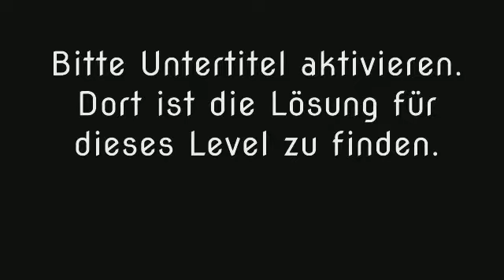Wort Guru - Level 1273 (UPDATE: Februar 2019) - Lösung (Immer aktuell!)